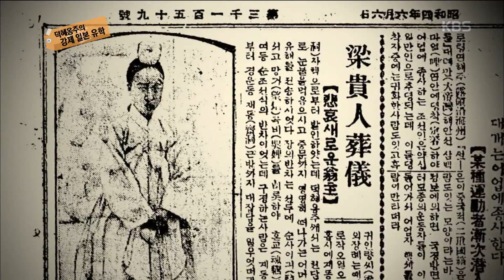역사저널 그날 - 일본이 덕혜옹주를 못마땅하게 생각하지 않았을까?.20160320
일본이 덕혜옹주를 못마땅하게 생각하지 않았을까?